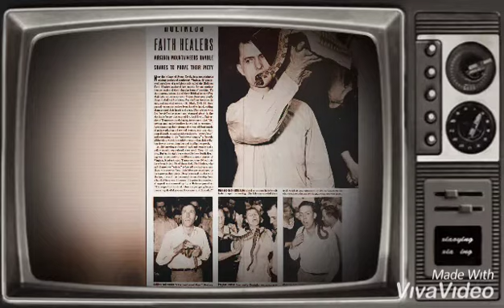Snake Preacher - Handlers